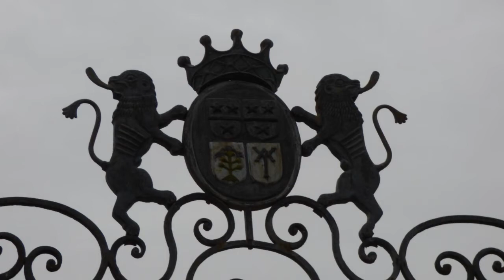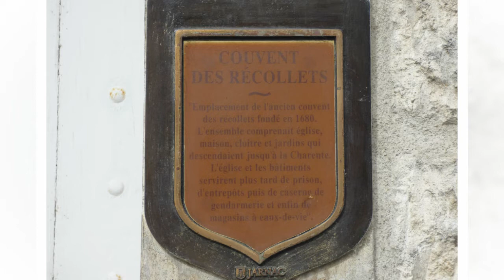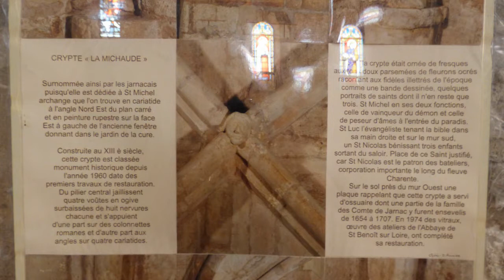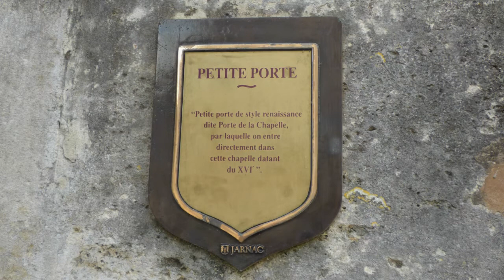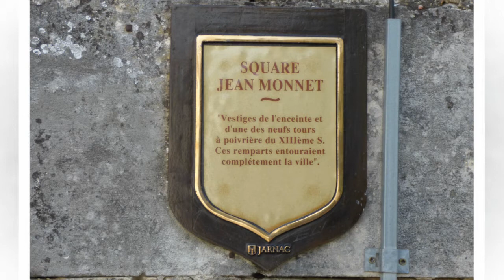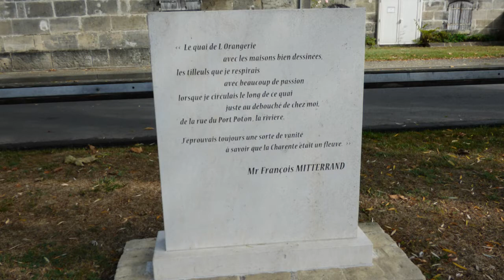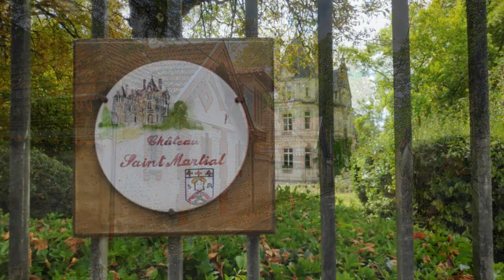#1 Gondeville et Jarnac Septembre 2020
Sortie Week-end en Camping-Car en Charente